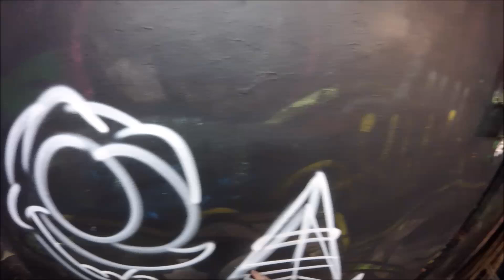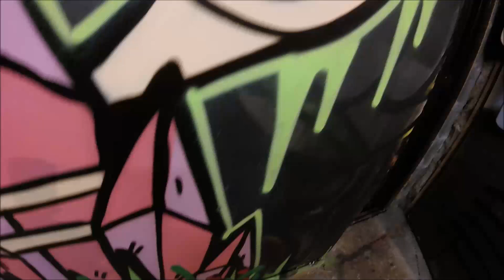Spray Painting A Graffiti Character / Real Time Footage #2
IceCreamBuds Cartoons & Graffiti Characters